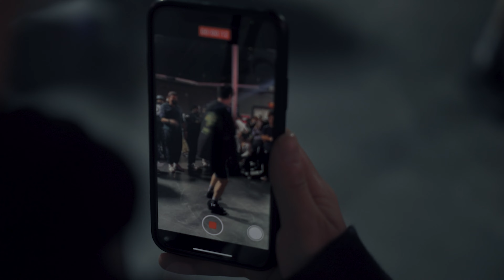Freestyle Session X Gr818ers 2022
2022 freestyle session in los angeles
recap of how the event went by and who are the new 2022 champions